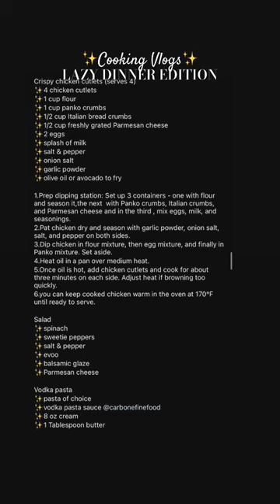The best chicken cutlets!